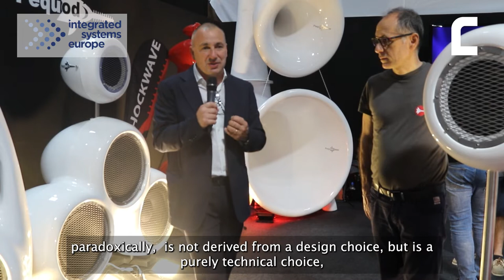ISE 2022: intervista a Simone Ugolini e Leonardo Dani di Pequod Acoustics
Il Ceo di Pequod Acoustics Simone Ugolini e il chief sales officer Leonardo Dani spiegano in anteprima le caratteristiche delle novità per l'audio professionale presentate in fiera.